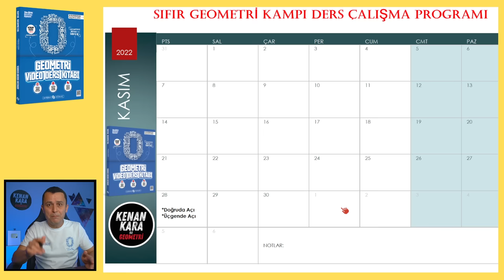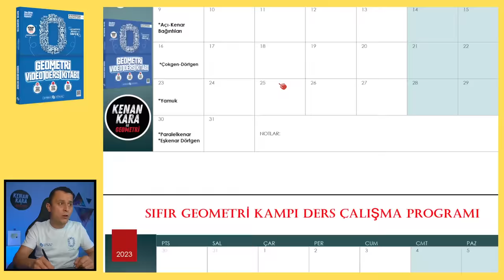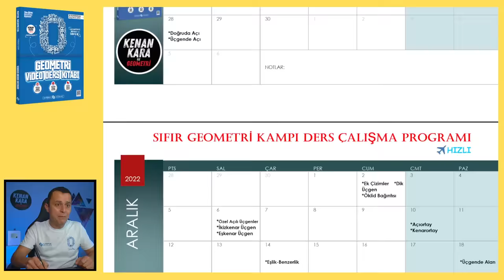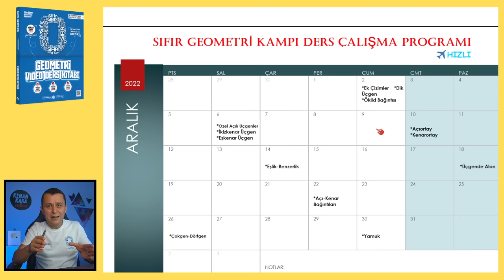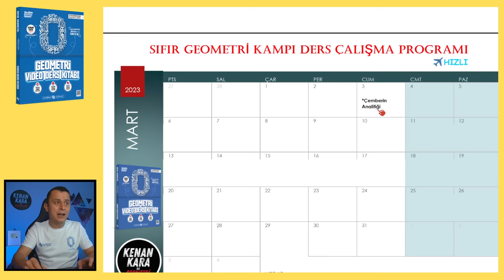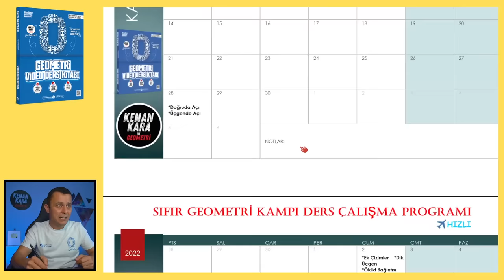Giriş | SIFIR GEOMETRİ KONU ANLATIMI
Sıfır Geometri konu anlatımı kampına başlamadan önce biraz sohbet etdelim.